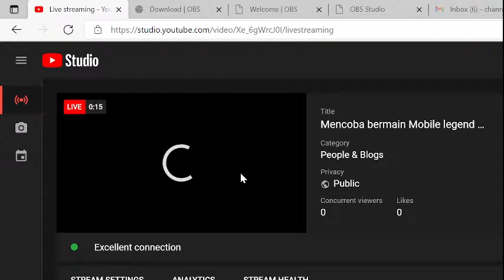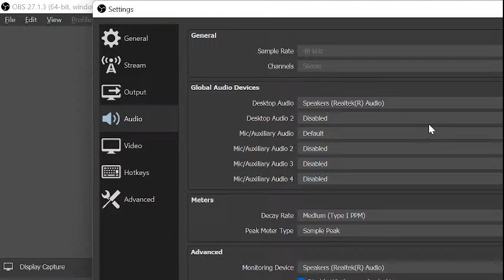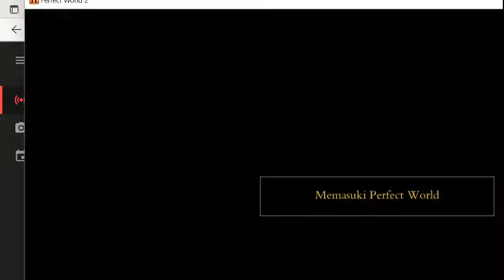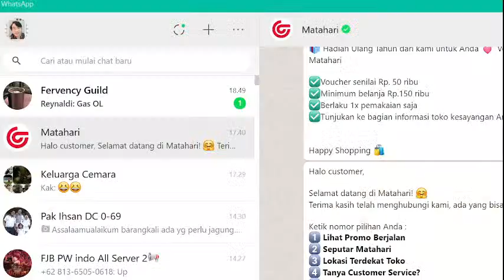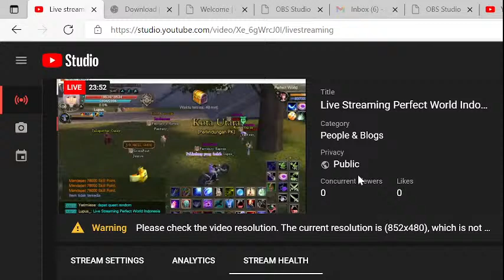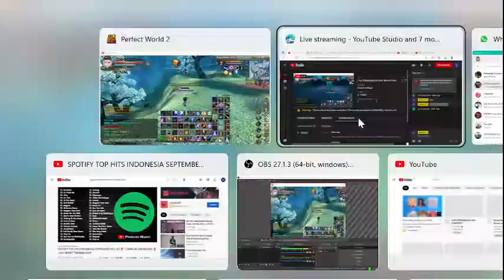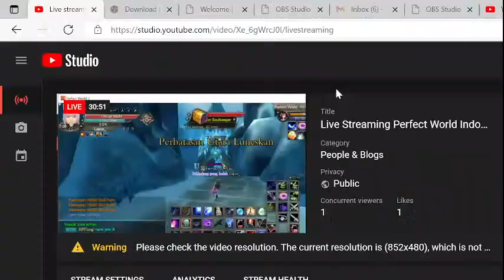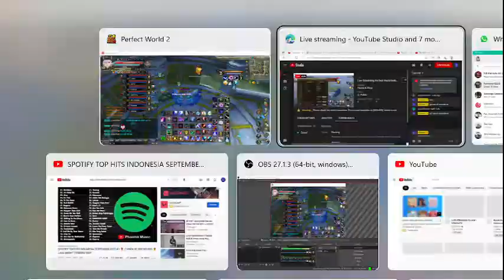Live Streaming Perfect World Indonesia Server Luneska